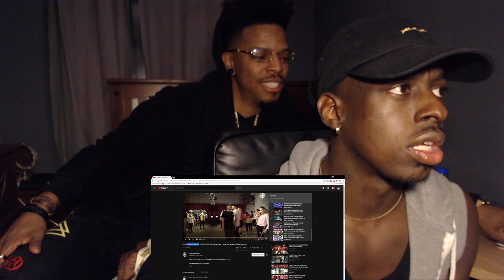Jade chynoweth & kaycee Rice ft Kyle Hanagami Choreography - How Long [ REACTION ]